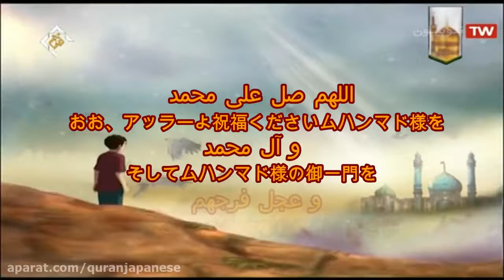106.クライシュ族章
106.クライシュ族章